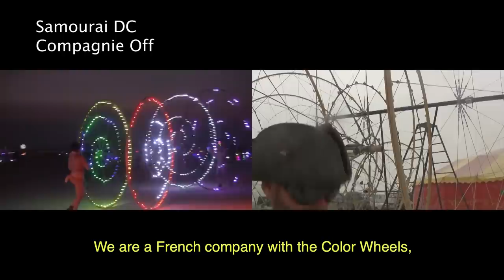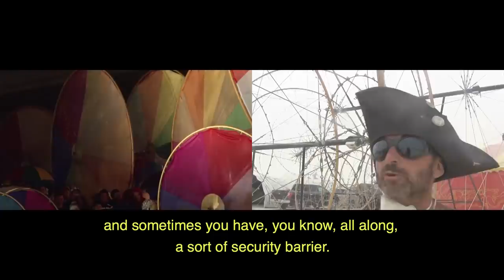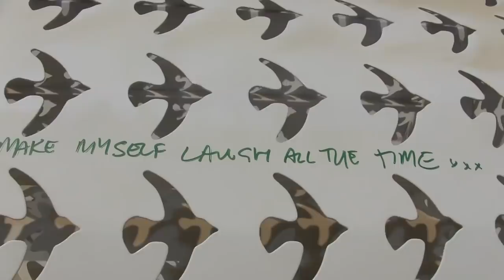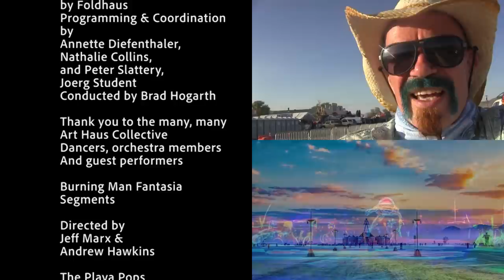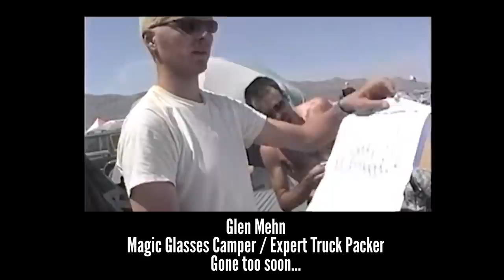24 Hours at Burning Man 2018 ... in 2019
24 Hours at
Burning Man 2018

One man’s
intentionally-overlong
attempt to
“become
his own Burning
Man project”

By Mark Day

Who would like to
remind you
to check out the sky
occasionally.

This starts as a
solo project and ends as a
patchwork quilt of
contributions from a
number of talented
videographer and
photographers

I would first like to thank
anyone who I am about to
forget to credit.

You’ve seen the
inside of my tent.

Now just picture
my desktop.

Photography by
Leori Gill
Luc Asbury
MIchael Fox
Duncan Rawlinson

Skydiving footage
by
Nick Cahill

Build week aerial footage
by
Matt Emmi
Shalaco

Event week aerial footage
by
Puya Hosseini
Philippe Meicler
(a.k.a. PhilOfDrones)
and
Phantom Aerial
Productions

Additional videography
By
Gil Gillis
Steve Landis
Matt Mihaly
Tareque Hossain
Heidi Shreeve
David C. Hill
Sebastian Fowler
(Galactic Seabass)
Curious Scout
Flow Mayhem
Jeremy Dunn
Wonderhussy
Sabri Sansoy
Michael Scott
Bianca Smith
Stewart Eastep
Glenn Robert Lym
Jaimee Taylor

Additional photography
Tom Stahl
LadyBEAST video segment by
Mike Shane

Art Haus Collective Segments

Video and cinematography by
Kim Huynh
and Jesse Gortarez

"We, Human"
Presented by
Art Haus Collective
Beneath The Orb
by Bjarke Ingels Group
with marionettes
Euterpe and Alberto
by Carros de Foc

Choreography by
Robert Dekkers
Music Directed by
Brad Hogarth
Production by
Courtney Wise

"Pictures at an
Exhibition"
Presented by
Art Haus Collective
Modest Mussorgsky
Beneath
Baba Yaga's House,
 by Jessi Janusee
with amplification
by Robot Heart

Production by
Courtney Wise
Concept & Musical
Direction by
Brad Hogarth

"In C"
Presented by
Art Haus Collective and friends
Beneath Radia Lumia
by Foldhaus
Programming & Coordination
by
Annette Diefenthaler,
Nathalie Collins,
and Peter Slattery,
Joerg Student
Conducted by Brad Hogarth

Thank you to the many, many
Art Haus Collective
Dancers, orchestra members
And guest performers

Burning Man Fantasia Segments

Directed by
Jeff Marx &
Andrew Hawkins

The Playa Pops
Symphony Orchestra
Conducted by Berlin Man

Associate Producer
Shon Gale
Filmed by Jeff Marx
Edited by Shon Gale
Robert Upchurch
Andy Koeger
Matt Decker

The theme from
24 Hours
at Burning Man
is Arabic Nights
by Nemphirex

Soundtrack
Chris Zabriskie
(ambient tracks)
And
Qillici
(deep dark beats)

Additional music
By
Nathaniel Wyvern
Gnawledge
Lyvo
and others
Listed in the
video description

Thanks to everyone at
EBB & Glow Village for
putting up with my
pantless megaphone
antics.

At time of writing, I’ll be
back there in a few weeks….

Shoutout to r/burningman
on Reddit where I get
opinionated about
Burning Man

Shoutout to Adam & Adina
who hosted the Yale
Manor Regional
and to Laura,
Adam and everyone else
who went to the playa
that way

Thanks above all
To Esther and Ruby
and Cam Ly who
put up with all this
at home

Let’s go do some
Burning Man
again real soon!